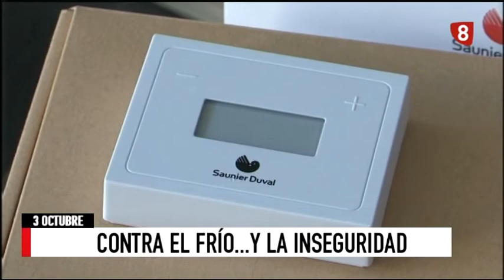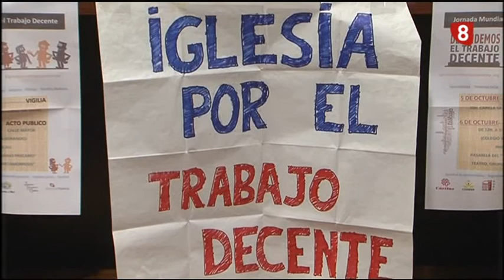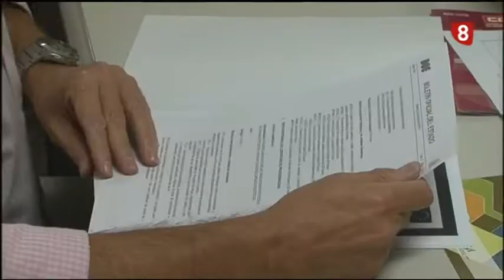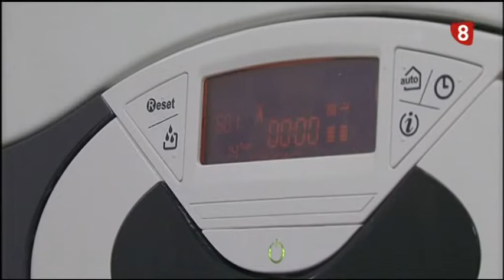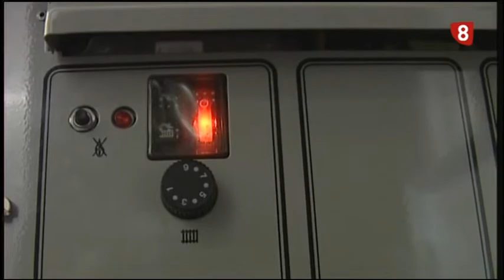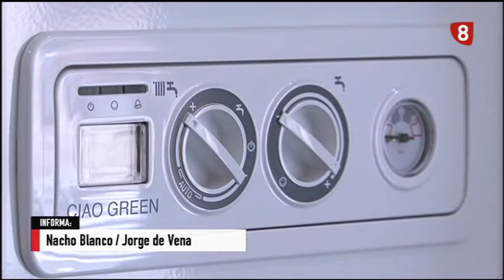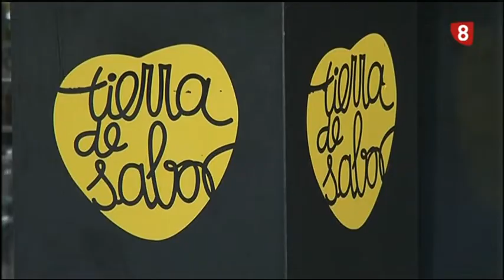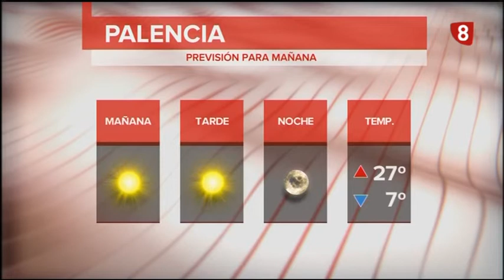Noticias 21:00h (03 Octubre 2018) La 8 Palencia RTVCyL